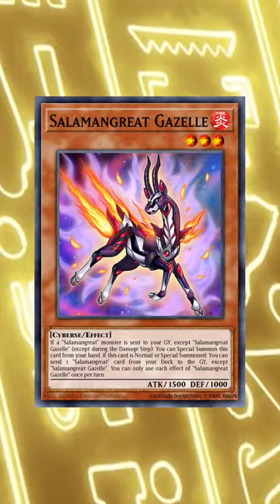TOP 5 Beginner Friendly Decks In Yu-Gi-Oh!